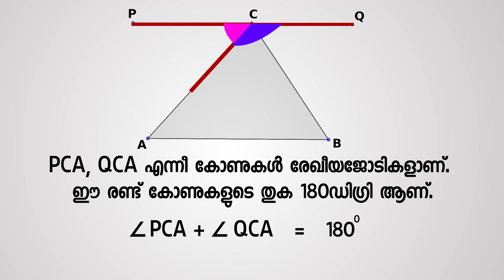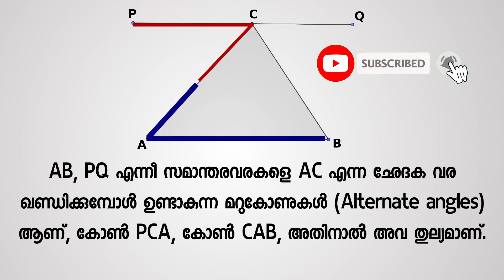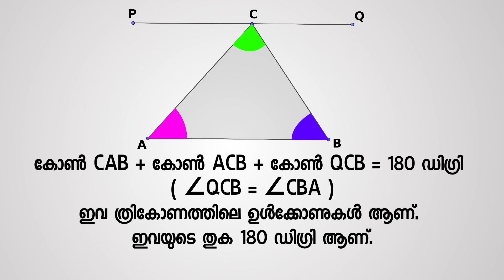ത്രികോണത്തിലെ കോണുകളുടെ തുക 180ഡിഗ്രി ആണെന്ന് തെളിയിക്കാം | SMARTAMMA | MALAYALA MANORAMA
SMARTAMMA